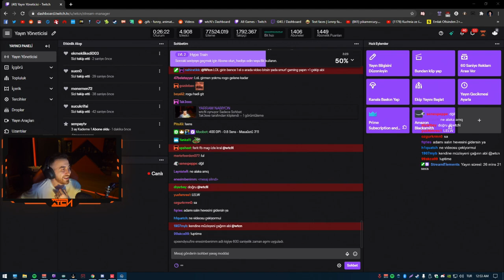wtcN - Rogu'nun video çekerken trollüyor..